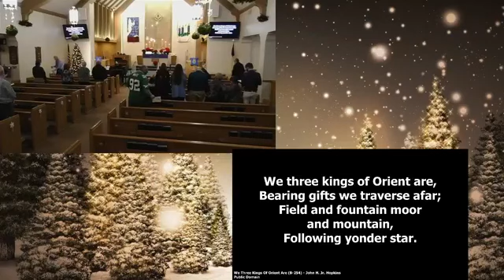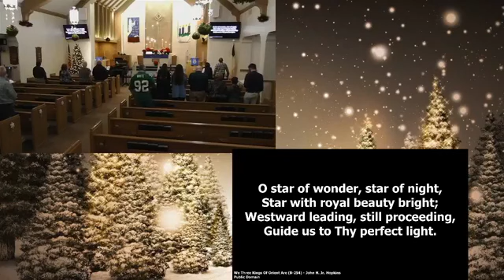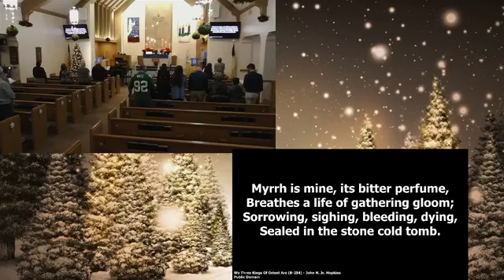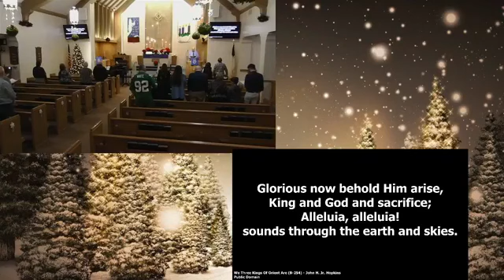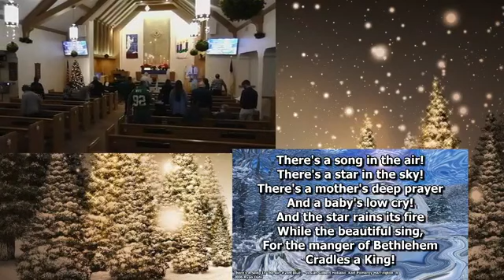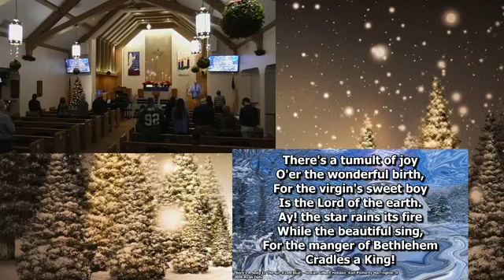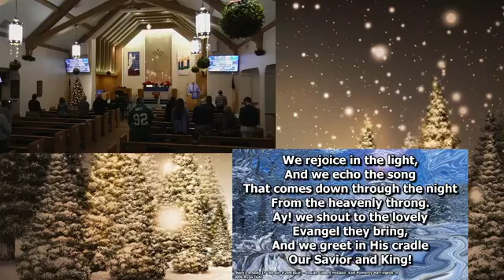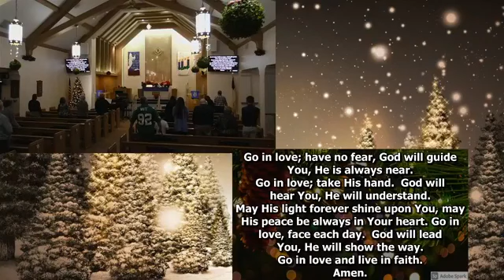January 2, 2022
Sermon:  Be the Hope